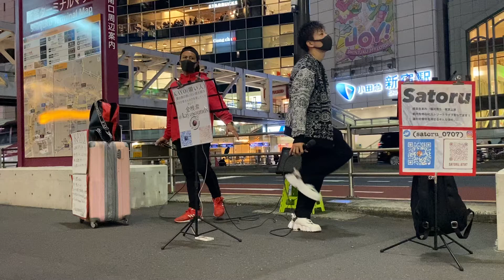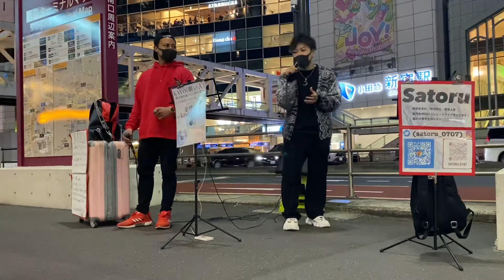『事実愛』Hilcrhyme/cover KAYO・Satoru 新宿路上ライブ 2021.11.6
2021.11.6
新宿駅
バスタ新宿

KAYO

Satoru